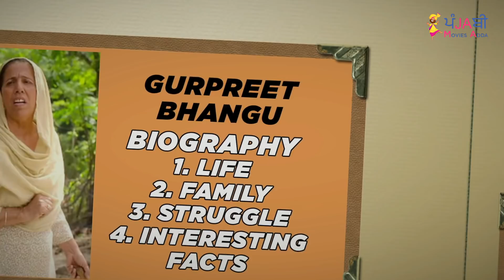🔴 GURPREET KAUR BHANGU BIOGRAPHY | FAMILY | LIFE STORY | INTERVIEW | MOVIES | HUSBAND | CHILDREN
Gurpreet Kaur Bhangu is a well-known and popular actress of Punjabi cinema. Today, we share about her life, struggle, movies, husband and success. We hope you will enjoy this video.